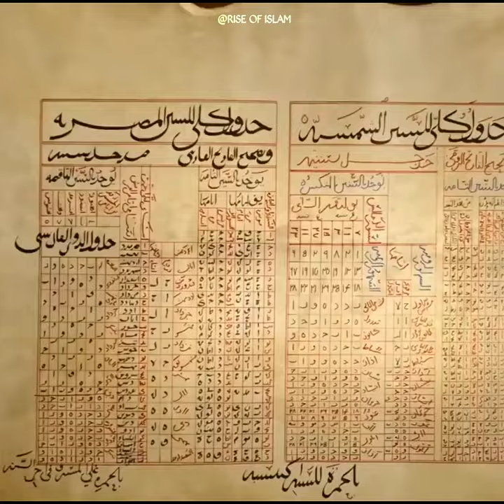Islamic Golden Age